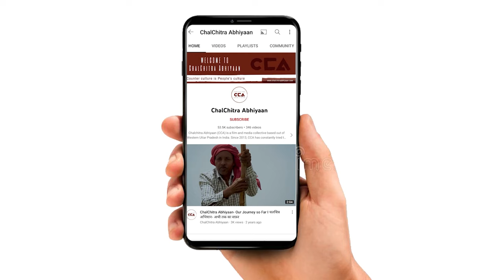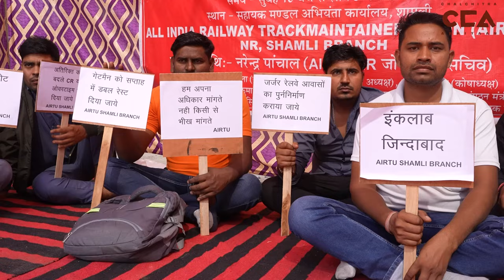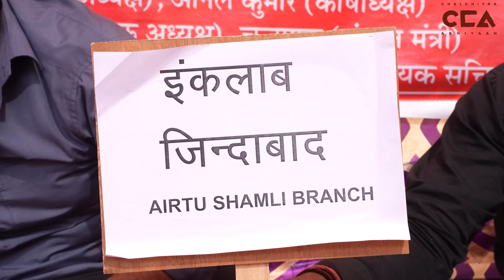शामली: रेलवे कर्मचारी हड़ताल पर, अब क्या होगा ? Railway employees on strike, what will happen now?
उत्तर प्रदेश के ज़िला शामली में भारतीय रेलवे में अपनी ट्रेकमेन की सेवा दे रहे कुछ कर्मचारी अधिकारियों की मनमानी और शोषण के खिलाफ धरने पर बैठ गए जिसके चलते इन कर्मचारियों ने रेलवे विभाग में नई भर्तियां और अपनी मुख्य मांगो को लेकर विरोध प्रदर्शन किया
टीम - मौ. सावेज़ चौहन, विशाल स्टोनवॉल

In Shamli district of Uttar Pradesh, some employees of the Indian Railways who were providing their services on the tracks have staged a protest against the arbitrariness and exploitation by certain officials. As a result, these employees have demonstrated against the railway department, demanding new recruitments and addressing their main grievances.